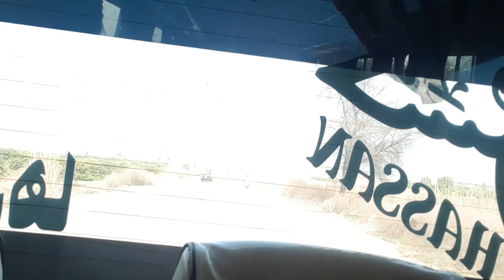Mission Mobile | Travelogue ft SARGODHA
Assalam-o-Alaikum Gee Janta Hun Bht Der Go Gai Magar Der Aye Darust Aye To POPCONES LE AAO milky dekhty is RAITY KO :)
Keep loving :)

PAYAR BANT DENA SHARE KR K :)

Love :)
Peace Out !